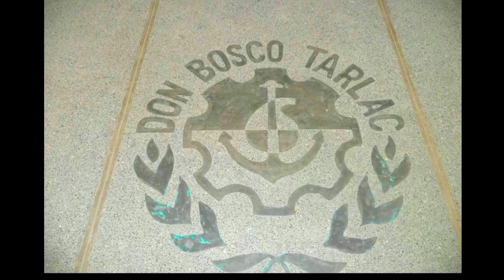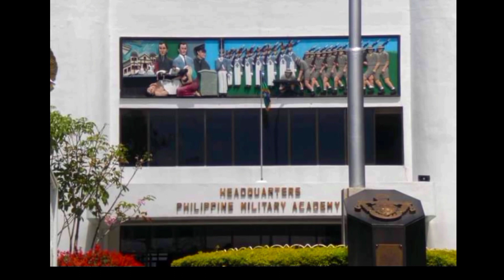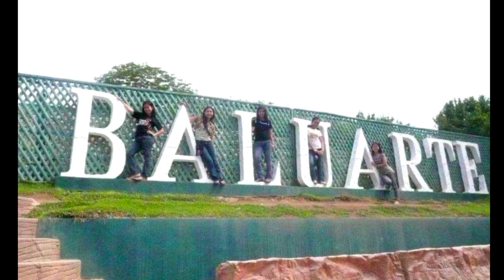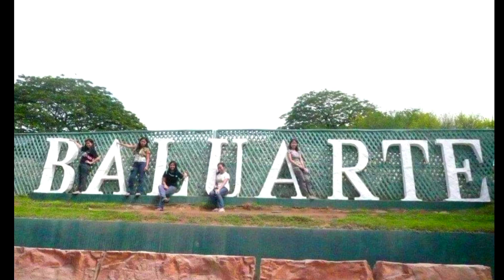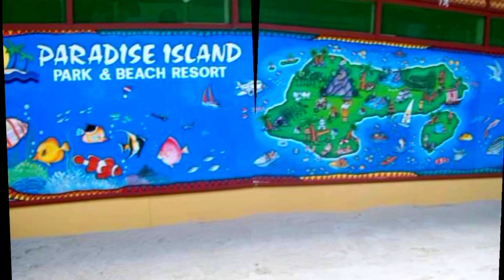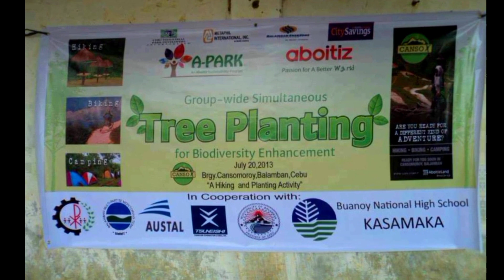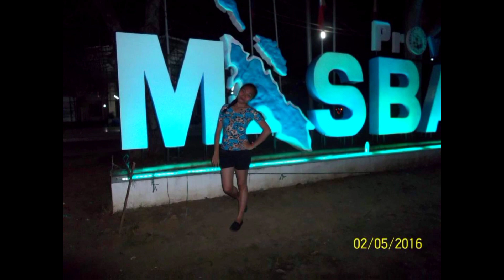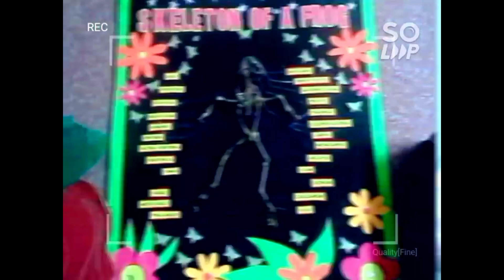My Journey as Working Student 🥰👩‍🏫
PHOTOS from👇👇👇

*leadership Camp (Liloan, Cebu)
*LAF Cebu (leaders and Animators Formation)
*Kool Adventure Camp (Camp 233)
*Faculty Development
*Luzon Tour
*Mindanao Tour
*Camotes Island Home Visitation
*Masbate Applicants Examination & Home Visitation
*Samar/Tacloban
*DB Balamban Graduations (by batch)
*Christmas Party
* Practice Teaching
*Ringhop